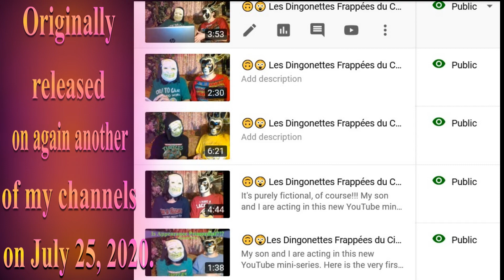🎂 JOYEUX ANNIVERSAIRE MARCELLINE 🎈